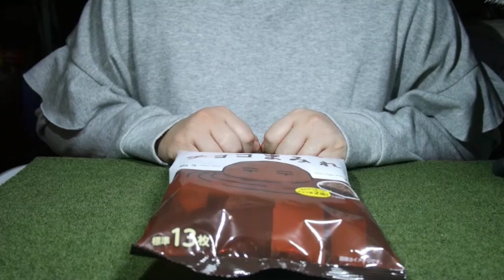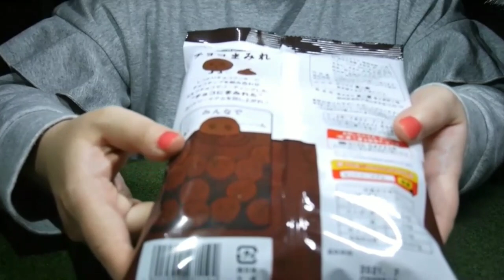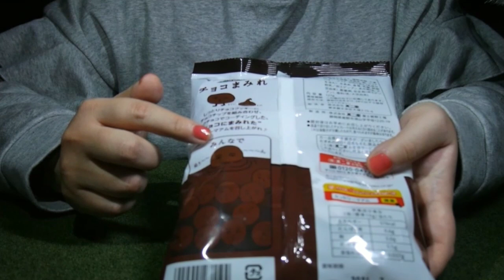ASMR カントリーマアムチョコまみれ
ぬぅ～～～～～ん🍫